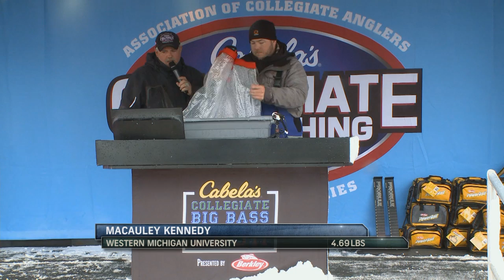2017 Big Bass Bash Session 2 presented by Bob's Machine Shop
The snow is finally moving out of the area and winds are laying down allowing anglers to be able to get out and start to fish where they planned going into the day.  Water temps have dropped but the fish are still feeding and anglers are bringing better and better fish to the scales. Session two was won by Corey Neece with a 7.57lb largemouth.